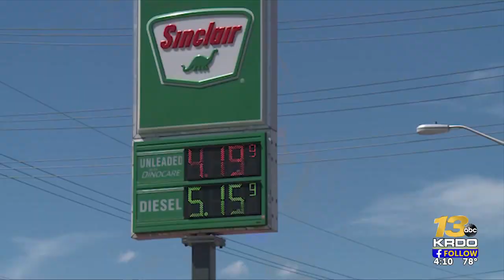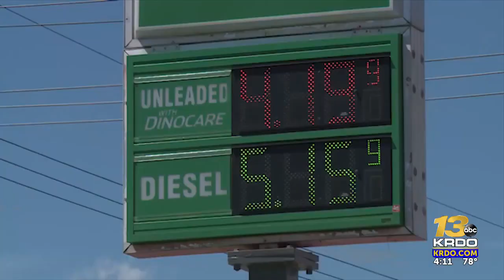More Memorial Day travel expected, despite high gas prices